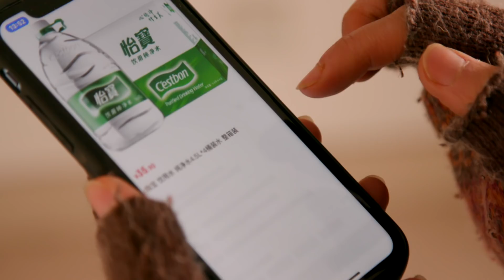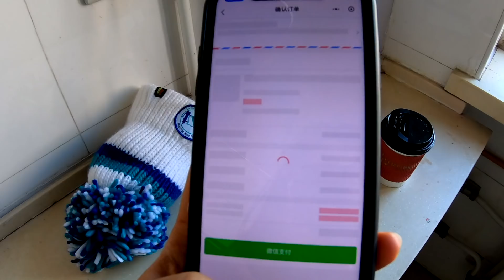Passenger Delivery Drones In China - BBC Click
We went to China to check out the state of the drone and delivery industry there.